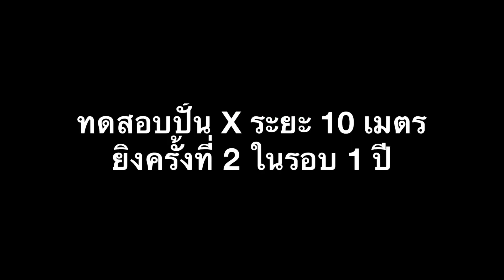เล่าสู่กันฟัง STI TACTICAL 3.0 ใส่เลเซอร์เขียวยิงดีไหมมาชมกัน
ไม่ใช่มืออาชีพ เน้นเล่าสู่กันฟังตามประสาคนรักปืนนะครับ.